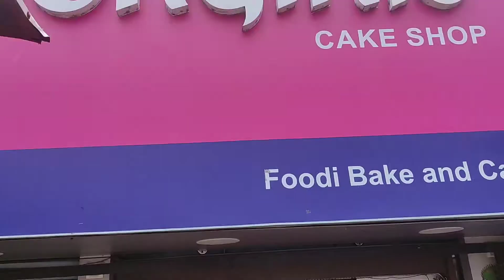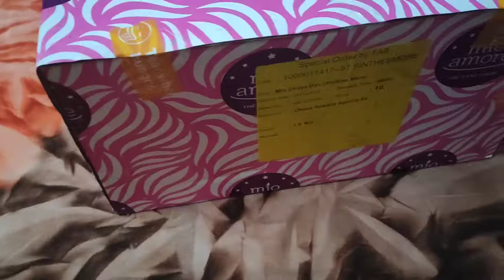Bengali Vlog // Birthdays Blasts 🎉🎉